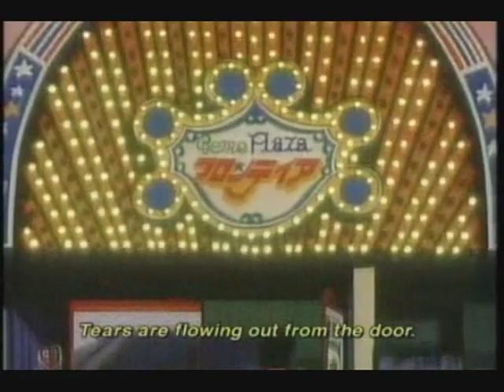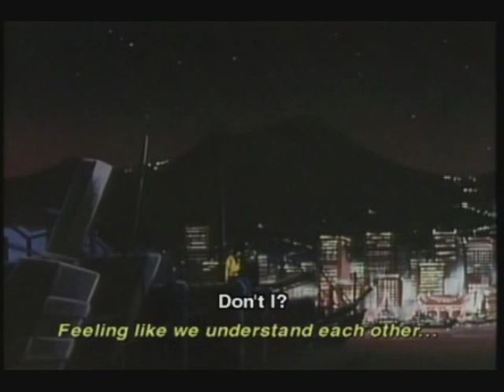Earthian OVA 1.a - The Beginning of the End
Warning: This show does contain explicit content in the form of shonen-ai/yaoi. Translation: This is boys loving other boys. If you have a moral objection to this, then please do not watch and please don't comment. Thank You.

Earthian OVA 1 part a - The Beginning of the End

Summary: Earthian (アーシアン, Āshian?) is a J.C.Staff produced anime OVA based on the shōnen-ai manga by Yun Kouga about angel watchers of earth. The angels' roles are to assess the progress of humans giving them positive and negative scores based on their everyday actions. The angels, who have deemed that the Earthian are becoming far too destructive, decide that if the Earthian reach 10,000 negative marks instead of positive, then their world will be destroyed. While there are many sets of positive/negative partner teams that have descended to the Earth to carry out their investigations, the story focuses on a single pair that, due to the carelessness (or perhaps over-caring nature) of one, causes both to end up in trying circumstances multiple times throughout their stay on Earth...

Rating: Shonen-ai (PG-13)

If this rating is wrong, please inform me so that I may change it

Enjoyed the show?
Click on USAfujoshi for more fun and download links